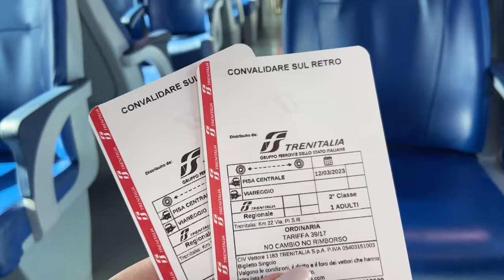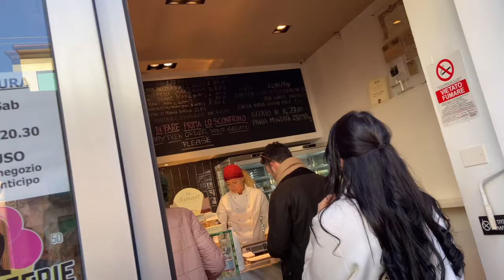VIAREGGIO VLOG: gelato and pizza night + pretty sunset